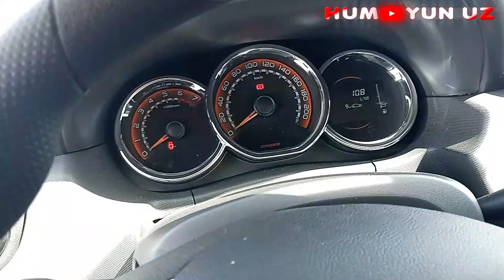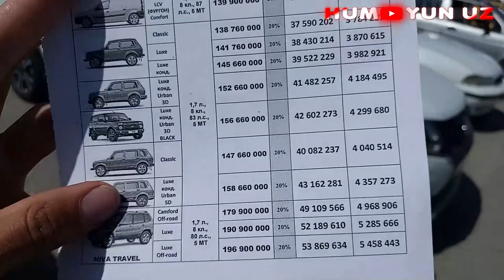Avtokredit 2021 Lada largus 2021 yangi versiyasi obzori va kredit narxlari Navoiy mashina bozori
Navoiy mashina bozori narxlarini tomosha qiling Cobalt Nexia 3 Spark narxlari Zavod to'xtaganligi mashina narxlariga ta'sir qildimi?

Хатирчи машина бозори нархлари 2021

XATIRCHI MASHINA BOZORI

Ushbu vidolarimiz kimga qziqarli bo'lsa marhamat bemalol o'tib ko'rishingiz mumkin

Maydonsoyda katta KOPKARI Navoiy viloyati Xatirchi tumanida Loy jangiga aylangan uloq kupkari 2 qism ushbu video havolasi